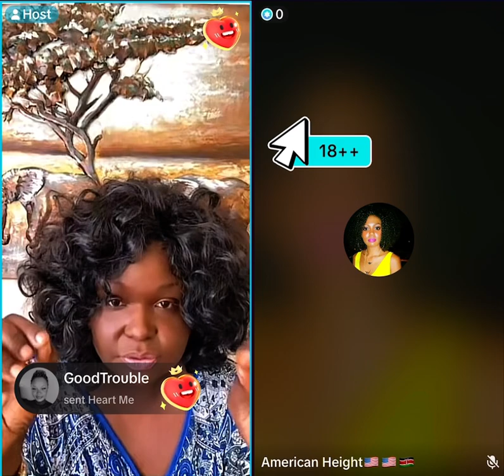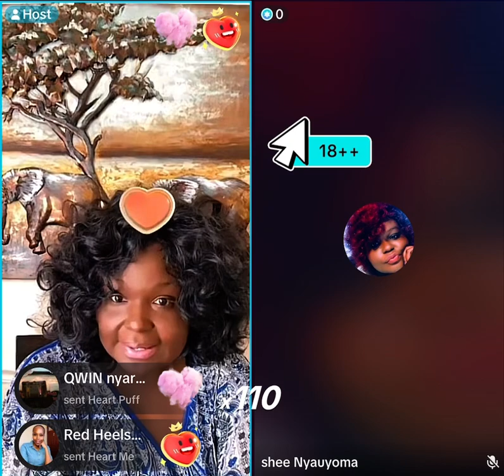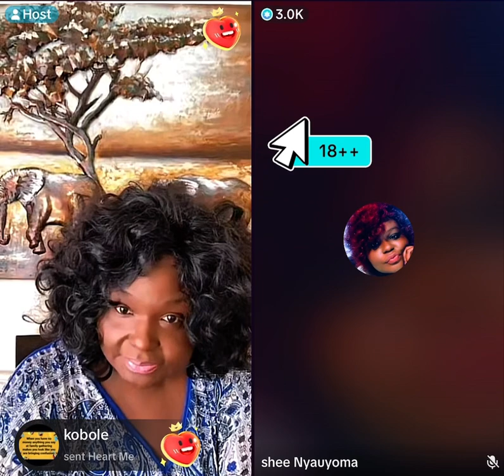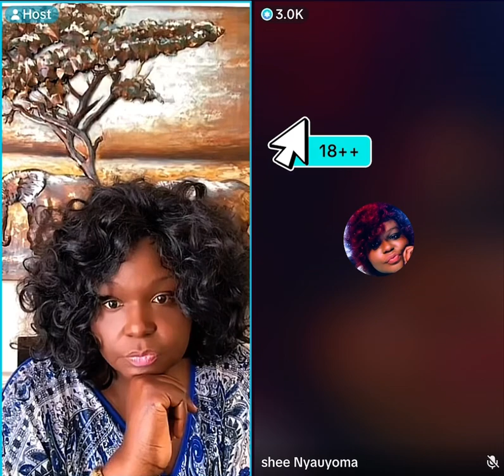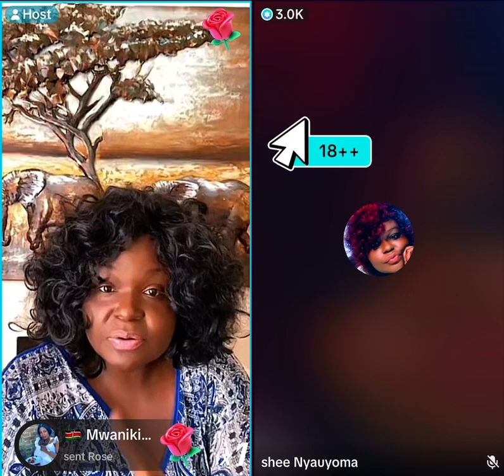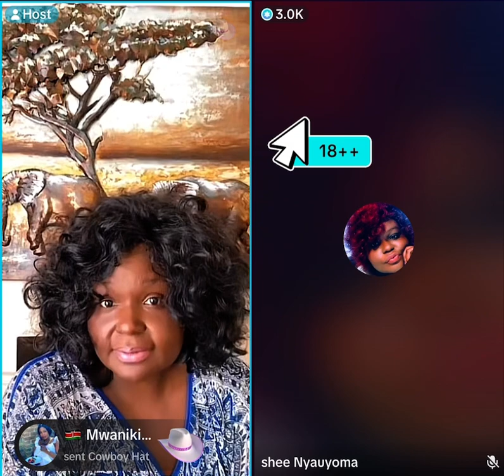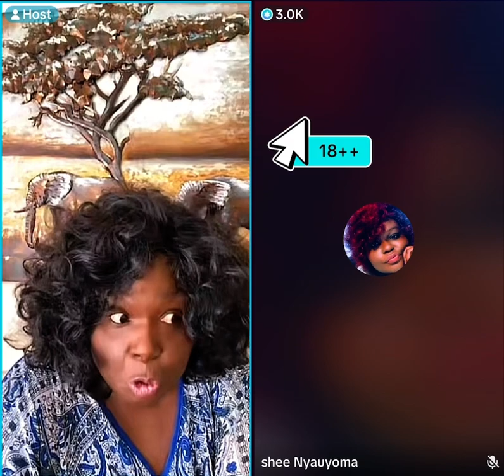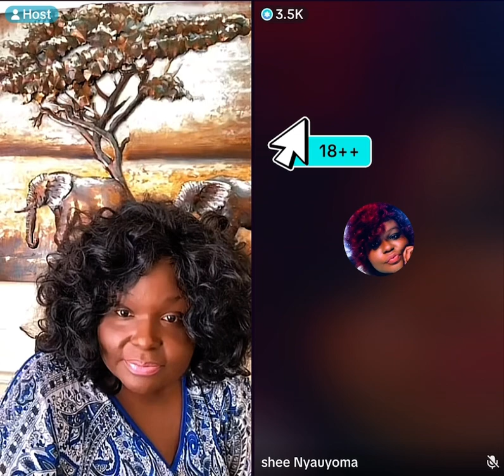Diana Rose on Nyako & Bigdaddy Kunyonga Drama/Saga